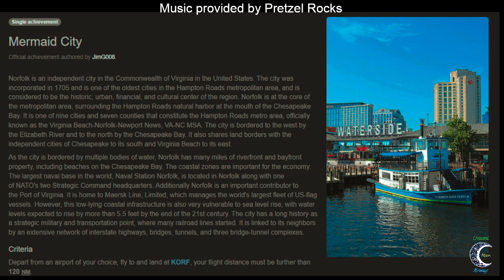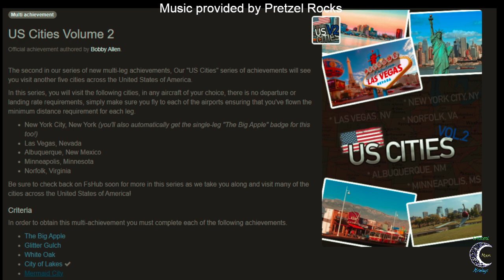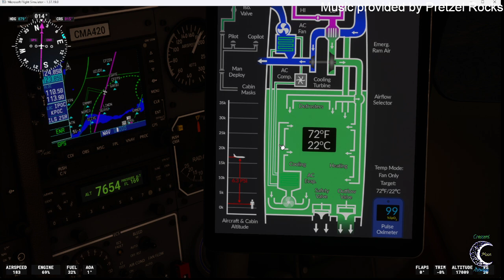KHHR KLAS (botched)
This was a botched flight from KHHR (Hawthorne) to KLAS (Harry Reid)